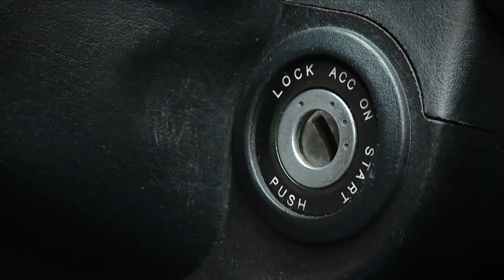U de A - Iván Palacio, el mejor jefe de transporte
¿Qué sería de nosotros sin Iván?
Él hace parte del equipo de Universidad de Antioquia Televisión.